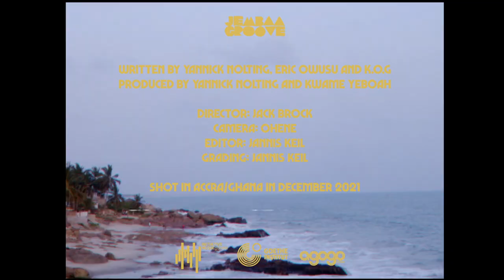JEMBAA GROOVE "Sweet My Ear" feat. K.O.G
Director: Jack Brock
Camera: Ohene
Editor: Jannis Keil
Grading: Jannis Keil

Recorded by Kwame Yeboah at Kwashibu Music Studios, Accra / Ghana
Mixed by Jim Bertini at „The Other Room“, Brooklyn / NY
Mastered by Kelly Hibbert at Almachrome Studios

In Winter 21/22 JEMBAA GROOVE travelled to go Accra to team up with @kwame__yeboah and parts of the legendary @kwashibuareaband . These are some impressions of this very special journey. The video was shot between Accra and Kokrobite.
Big thanks to the whole team and all the local people spontaneously involved. Special thanks also to Goetheinstitutghana, Goetheinstitut and Initiative Musik.

Produced by Yannick Nolting and Kwame Yeboah
Written by Yannick Nolting, Eric Owusu and K.O.G

Line-Up:

Eric Owusu - Vocals/Percussion
K.O.G - Vocals
Kwame Yeboah - Keys/Guitar
Yannick Nolting - Bass
Francis Osei - Drums
Paa Kow - Shekere, Cowbell
Merav Goldman - French Horn
Gonçalo Mortágua - Sax
Aziza Jaye - Backing Vocals